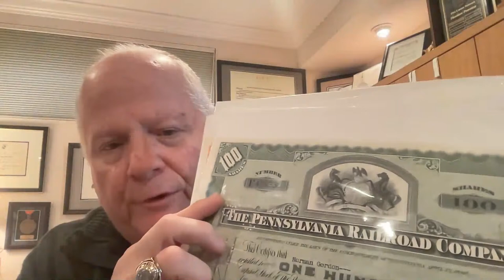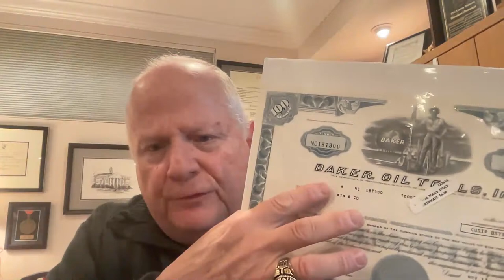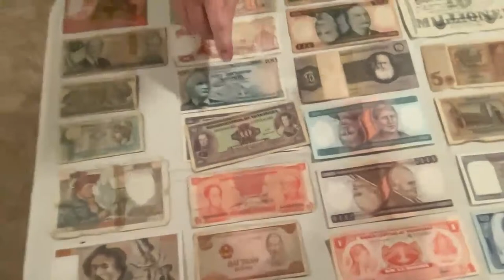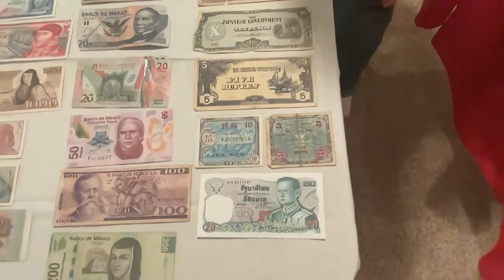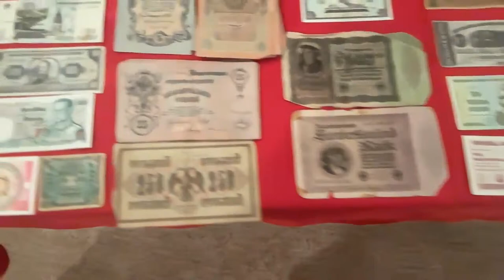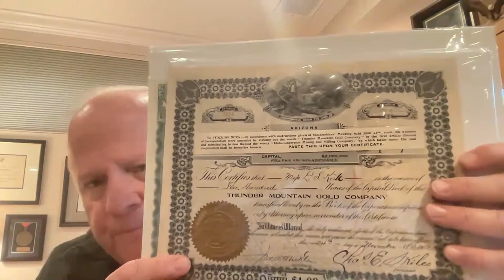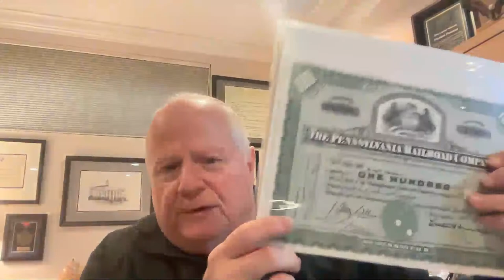SILVER Mailbag Monday with TEDSpeaks - Your Weekly SILVER Fix!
Title: "SILVER Mailbag Monday with TEDSpeaks - Your Weekly Silver Fix!"

Description:
Join us every Monday for an exciting live stream event, "SILVER Mailbag Monday with TEDSpeaks," where we dive deep into the world of silver investing, news, and community interaction. Hosted by the knowledgeable and engaging TEDSpeaks, this live stream is your go-to destination for all things silver-related.

Each week, TEDSpeaks will tackle your burning questions, discuss the latest trends and developments in the silver market, and share valuable insights into silver investing strategies. Whether you're a seasoned silver stacker or just starting your journey into precious metals, there's something for everyone in this interactive live stream.

Don't miss out on the opportunity to connect with fellow silver enthusiasts, learn from industry experts, and stay up-to-date with the ever-changing landscape of silver investing. Join us for "SILVER Mailbag Monday with TEDSpeaks" and let's explore the fascinating world of silver together!